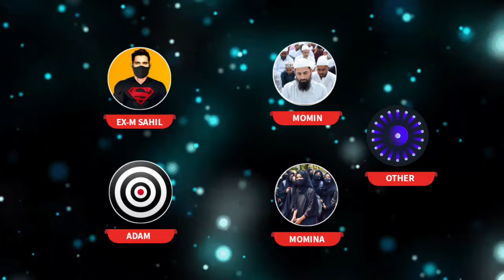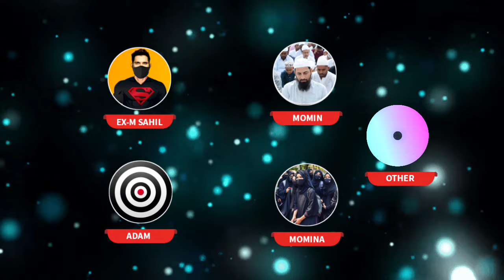exmuslim - ye to gajab ho gya 😳 | sachwala, sahil, Adam seeker debates